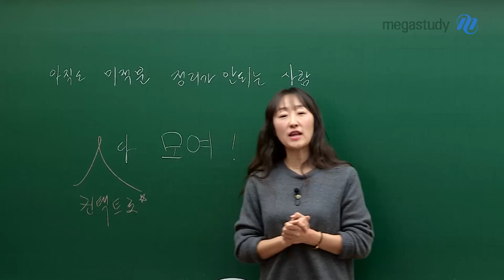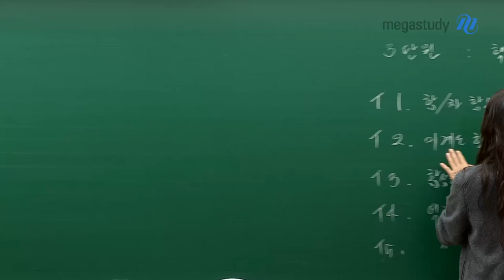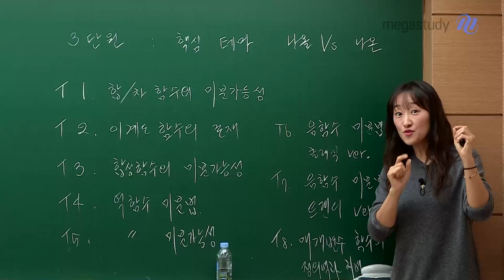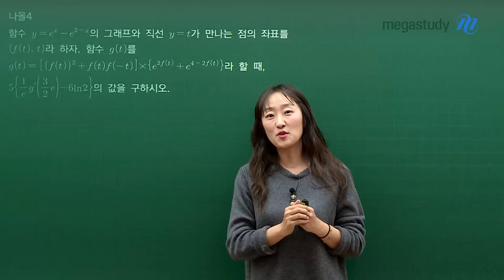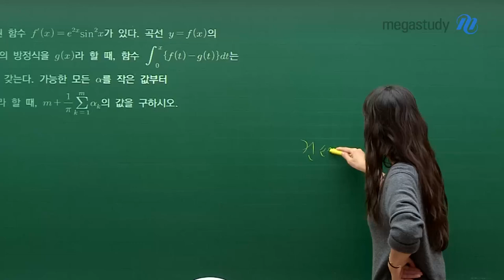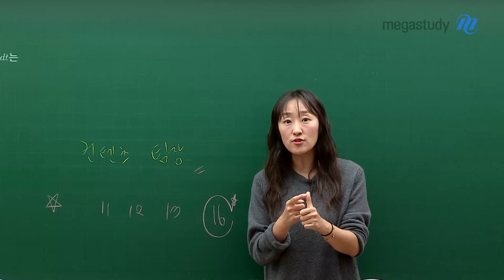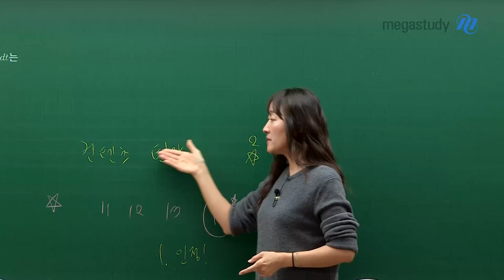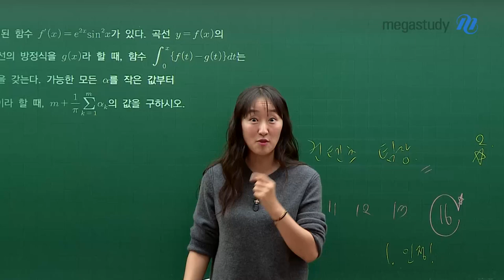[메가스터디] 수학 오르새쌤 - 미적분 미완성자 모여!(+수능11번부터막힌팀장썰)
미적분 정리가 안되는 사람 컨택트로 다 모여~

아직도 미적분이 힘든 수험생을 위한 영상을 준비했습니다!
+) 컨텐츠 팀장이 수능장에서 겪을일을 들려줄게요!

그리고 오늘도 준비된 보너스 선물!!
첨부파일을 확인해 주세요♥
› 첨부파일명 : 달봉이와 컨텐츠 팀장의 아이컨택